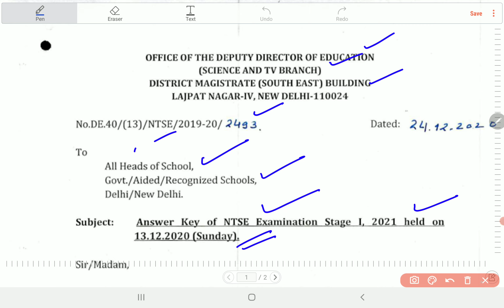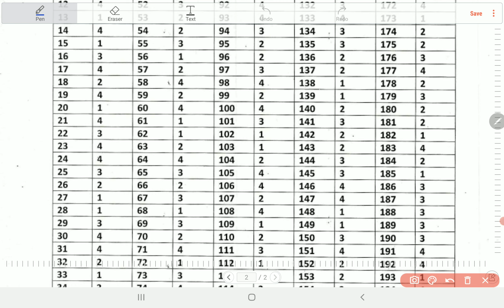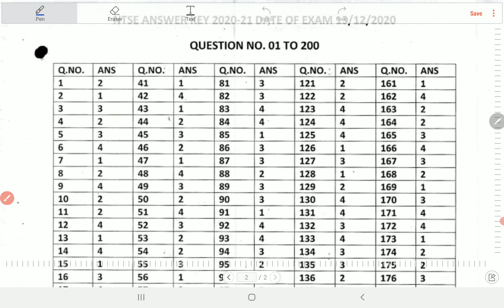NTSE stage 1 Delhi 2020 answer keys released | PCMB DIGITAL GURUKUL